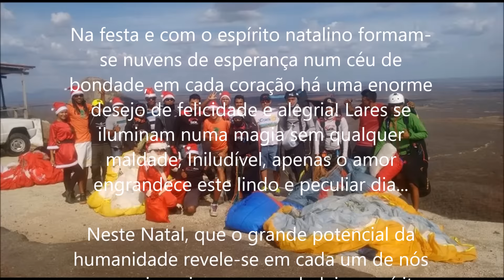Natal solidário dos pilotos de Voo Livre de Quixadá.